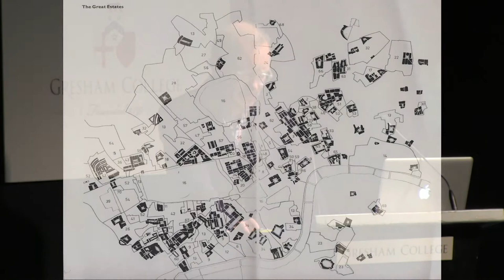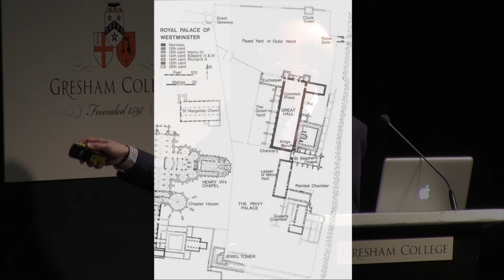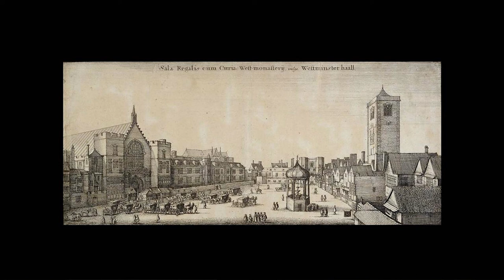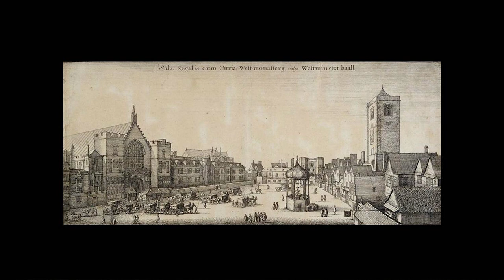Medieval London: A Collection of Precincts - Dr Simon Thurley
The medieval city of London was a very different beast to the enormous conurbation of today. Understanding the small walled precincts is key to understanding their legacy in modern architecture and power structures.